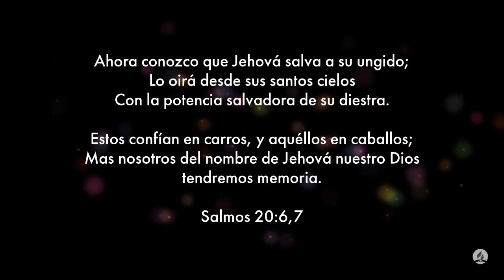100 Dias de Oración día 21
100 Dias de Oración día 21

Salmos 20:6-7 Reina-Valera 1995 (RVR1995)
6  Ahora conozco que Jehová salva a su ungido;lo atenderá desde sus santos cieloscon la potencia salvadora de su diestra.
7  Estos confían en carros, y aquellos en caballos;mas nosotros del nombre de Jehová, nuestro Dios, haremos memoria.